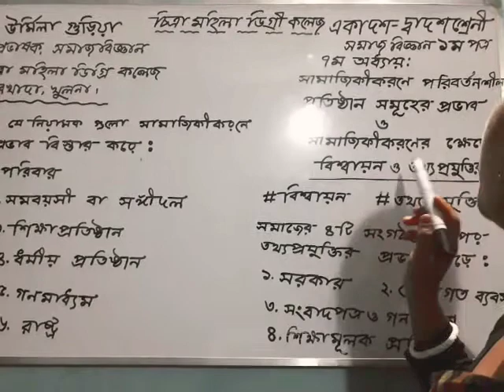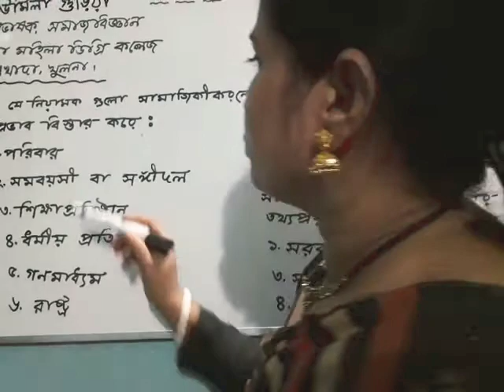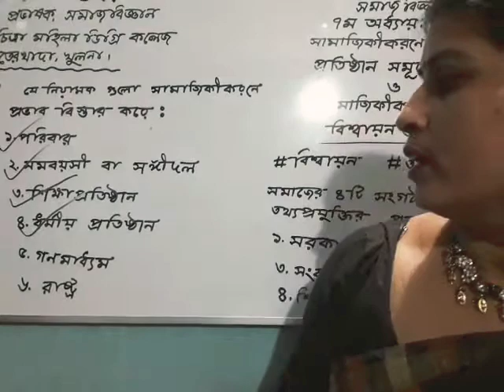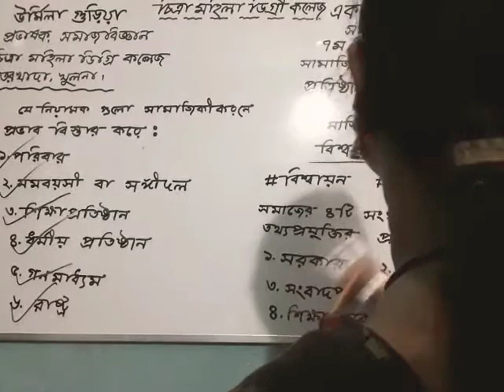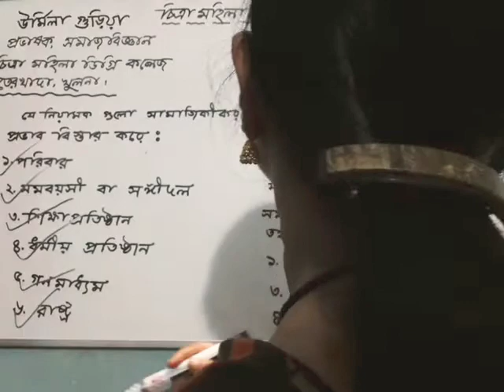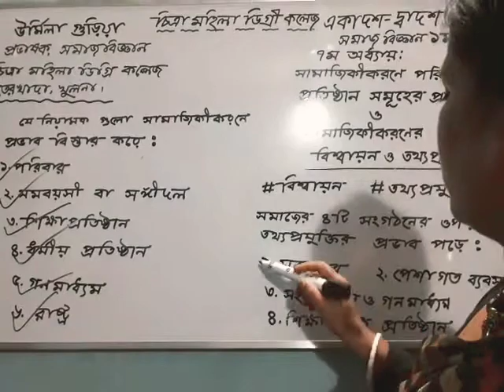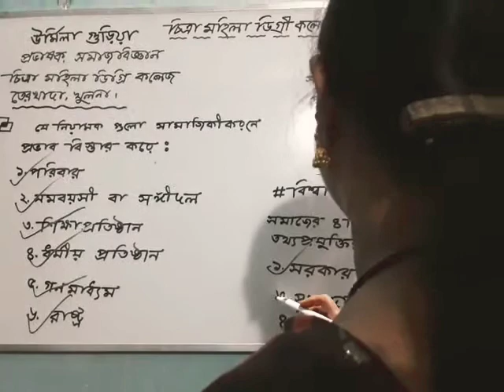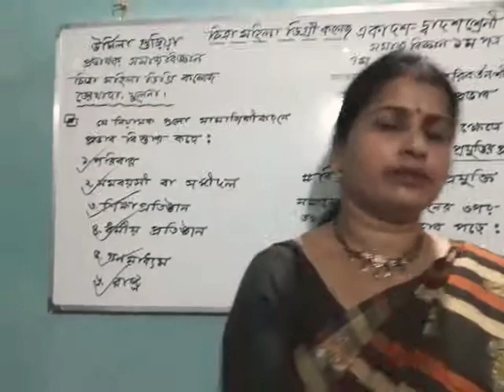একাদশ-দ্বাদশ শ্রেণী,সমাজবিজ্ঞান ১ম পত্র,৭ম অধ্যায়।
সামাজিকীকরণে পরিবর্তনশীল প্রতিষ্ঠান সমূহের প্রভাব ওসামাজিকীকরণের ক্ষেত্রে বিশ্বায়ন ও তথ্যপ্রযুক্তির প্রভাব।